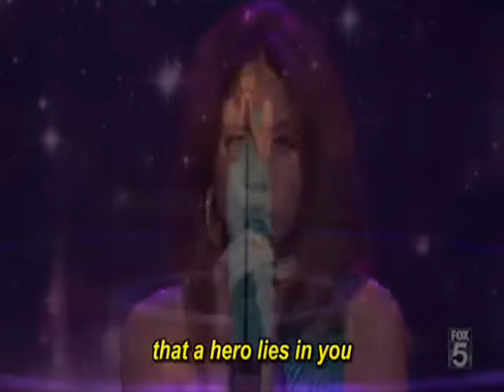American Idol - Top 24 - Karen Rodriguez - Hero (Legendado)